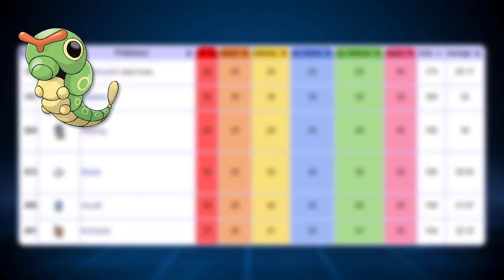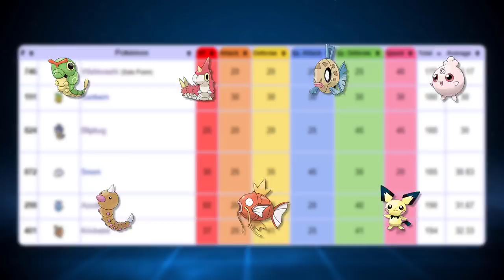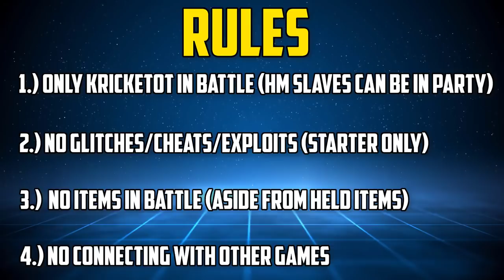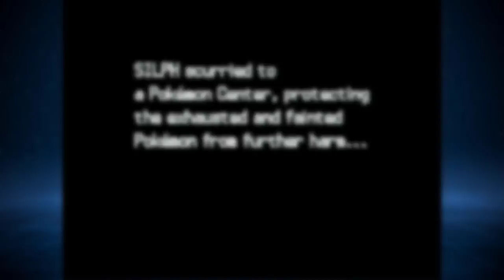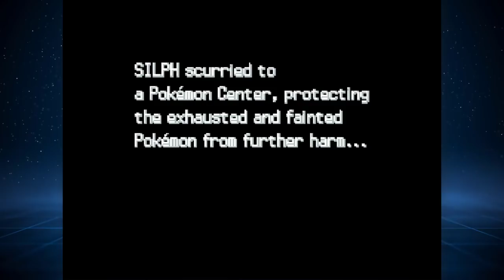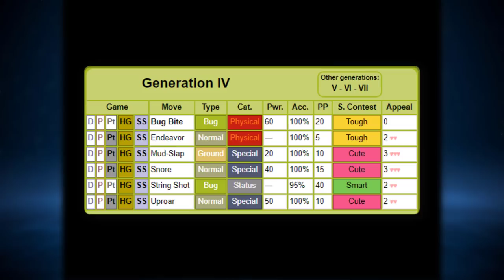CAN YOU BEAT POKÉMON PLATINUM WITH ONLY A KRICKETOT!? (No Items In Battle Challenge)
It's time to find out if you can legitimately beat Pokemon Platinum with ONLY a Kricketot! Will we survive our Sinnoh journey with no items in battle and no hacks?! This is the ultimate Gen 4 Pokemon challenge. If you guys enjoy be sure to help try and hit our goal of 3000 Likes!

Challenge inspired by Jrose11, Pikasprey, and Mah-Dry-Bread - go check them out!

Pokemon Platinum, the definitive version of Pokemon Diamond and Pearl, is a great and challenging game for Pokemon challenge videos.